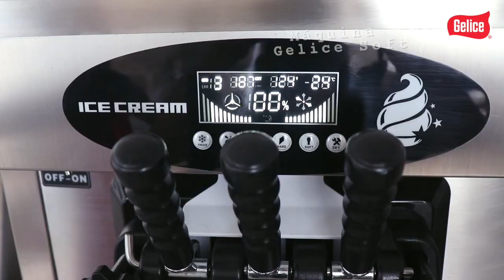Negocio de Helados Chascafrutas con Cereal